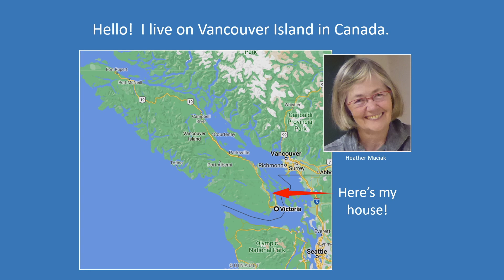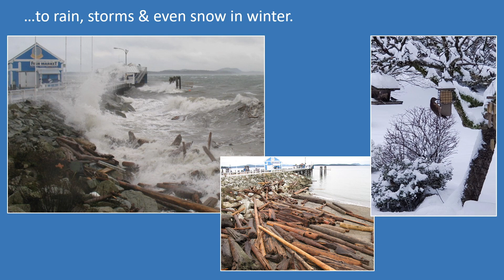West Coast Paradise With Original Music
Composition and Performance by Rob Maciak
Photography by Heather Maciak
Music commissioned by Heather Maciak
Production by Neil Speers
Composed and Recorded in May of 2021
NB: This video contains a different set of slides, but uses the same musical composition recording that is used in the video on this same channel entitled Lands End for Solo Marimba, which can be found

This piece was named Lands End as a tribute to the beauty of southern Vancouver Island. The composition utilises double lateral strokes to fuse quartal and quintal harmony with Guatemalan structured improvisatory idiom. My mother, Heather Maciak - to whom this piece is dedicated - commissioned the composition and is the photographer of the images in the video. Over her long career as an artist, she has been a draftsperson, a potter, a sculptor and dollmaker, a painter and a photographer. Her artistry has received critical acclaim via such institutions as The National Institute of American Doll Artists (NIADA) and The Saanich Peninsula Arts and Crafts Society (SPAC). She resides on Vancouver Island in Canada.

Heather Maciak, who was born in Bogota Columbia, is a geophysical draftsperson, porcelain sculptor, painter, and photographer. Her artistry has received critical acclaim via such institutions as NIADA and The Saanich Peninsula Arts and Crafts Society (SPAC). She resides on Vancouver Island in Canada.

Neil Speers is a professional singer-songwriter, guitarist, photographer, videographer, and audio engineer based in Western Canada.